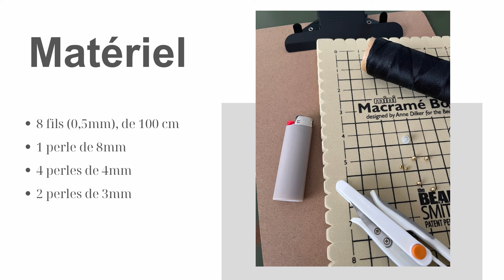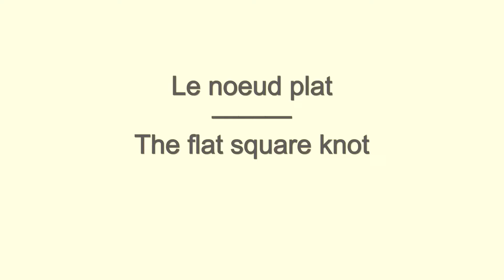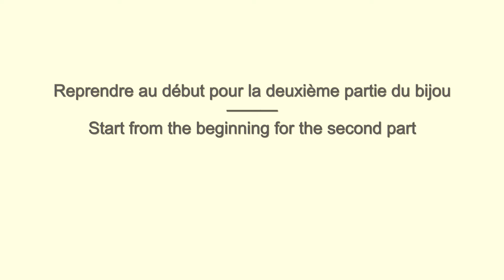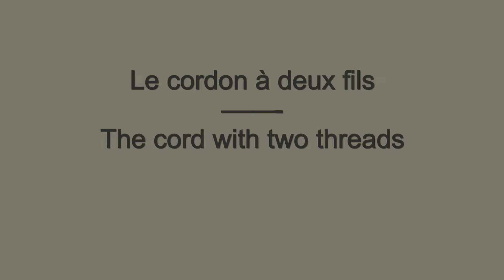Tuto Micro-Macramé DIY : Bracelet "Justine"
🚨 OFFERT le KIT COMPLET du MICRO-MACRAME (1 guide pdf + 2 tutos vidéos exclusifs), réalisez FACILEMENT des bijoux ARTISTIQUES en micro-macramé!
Et voici les liens de MON MATÉRIEL :
pour les fils Linhasita.
pour les perles, pierres, breloques et crochets d'oreilles Pandahall.

Ce tutoriel de niveau FACILE vous accompagne pas-à-pas dans une réalisation originale: le bracelet "Justine".

Je vous présente ce bracelet tout en finesse et en délicatesse façon Lamhané, avec une très belle perle de sélénite.

Bon tissage !

Lamhané Créations

00:00 Présentation du Bijou
00:19 Matériel
11:21 Deuxième partie du Bijou
11:41 Finitions

Vous y trouverez régulièrement des créations qui ne sont pas sur ma chaine Youtube ainsi que mon actualité.

▬▬▬▬▬▬▬▬▬▬▬ ME CONTACTER  ▬▬▬▬▬▬▬▬▬▬▬
Si vous avez une question ou besoin d'un conseil, écrivez-moi!

✉️ contact@lamhanecreations